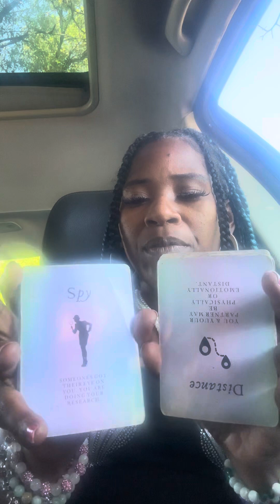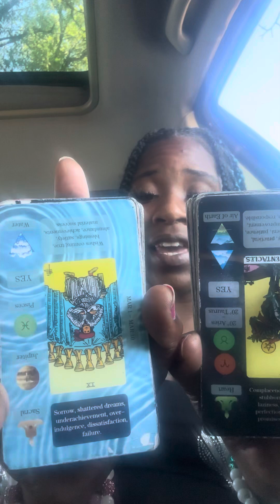Everybody involved fake for not asking the question everyone want to know scared AF to ASK!!!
Hey family 🙌🏾✨🫂🫂🫂💙💙💙

Welcome to our community I’m so grateful to have you here. We’d love to have you hear with us vibing high, as well as HELLO, Hello Beautiful souls to my new soul family members and welcome back ALL of my soul tribe members! Enjoy the reading…

My readings are video or phone conference readings $75 for (45 mins) within 48 hours & 24 hours or less private emergency readings are $100 for 1 hour but can go over in time. I will extend for free by up to 15 mins.

1 question is $15.00 & you may ask up 4 questions in one session for $60.00

I will create a wishlist for gifts to better the channel.

All donors will be added to a raffle for thw wnd of each month. For a free reading from your choice of cards I have available.

I do not do readings connected to passes over loved ones at the this very moment but will in the future.

Gratitude so much for your support beautiful 😍 💙💙🫂🫂🫂